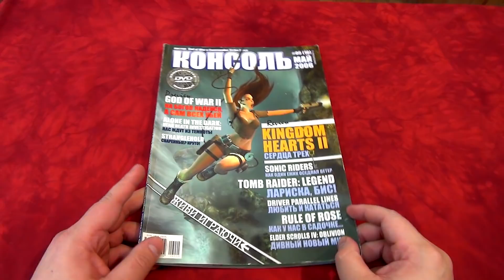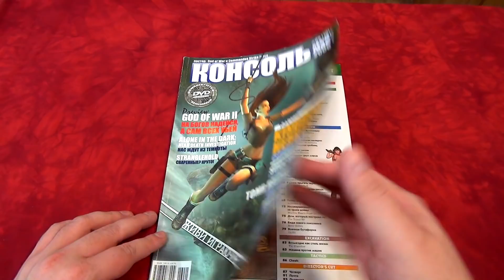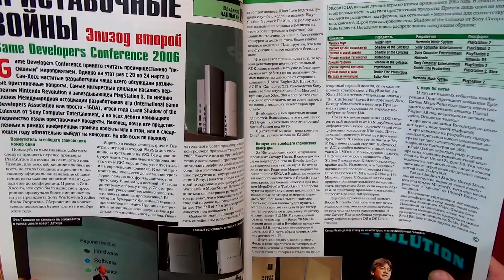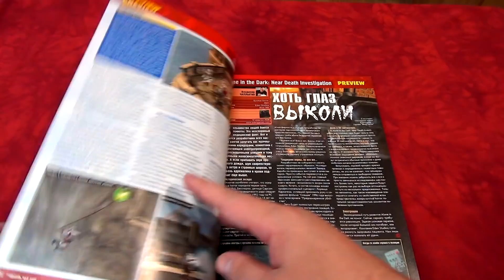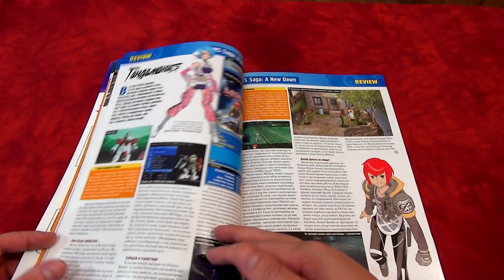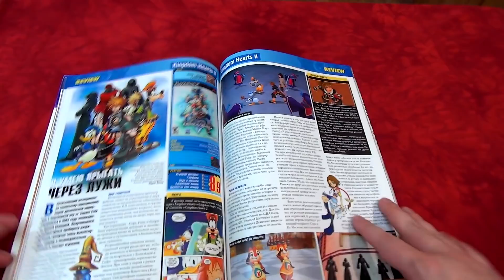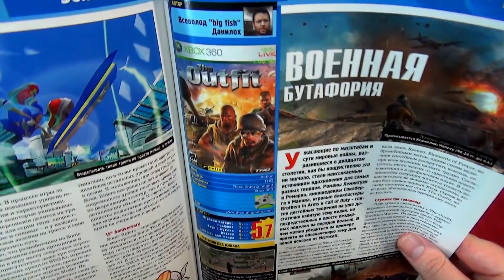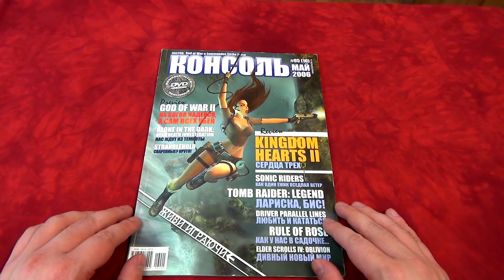КОНСОЛЬ - Журнал о консолях играх в России [Обзор]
💥💥Канал Watchman Alex💥💥

КОНСОЛЬ - отечественный журнал о видеоиграх, который в свое время специализировался на превью и ревью выходивших тогда игр 6 и 7 поколений консолей. Стоит ли она внимания сегодня? Узнаете из нового выпуска "Читальни Геймера" !